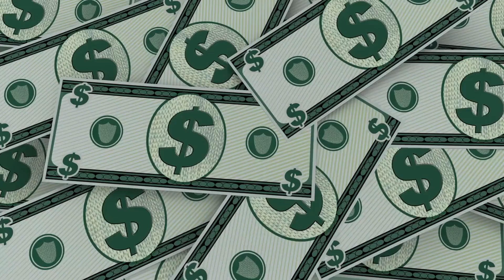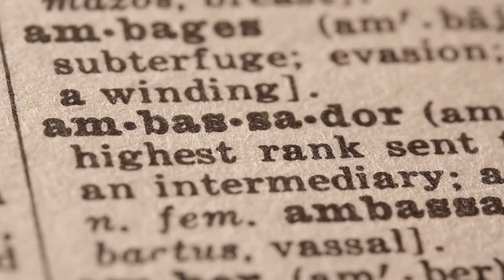How to Work with World Hunger Team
World Hunger Team is a true 501(c)(3) non-profit organization founded in 2009 in Nashville, Tennessee.  We design SYSTEMS to grow food in urban locations, where little to no food is currently grown. Our systems grow mass quantities of fresh vegetables, herbs and fruit in unused building spaces.